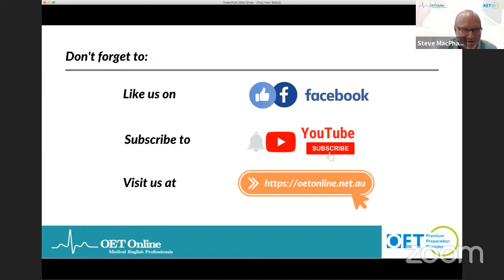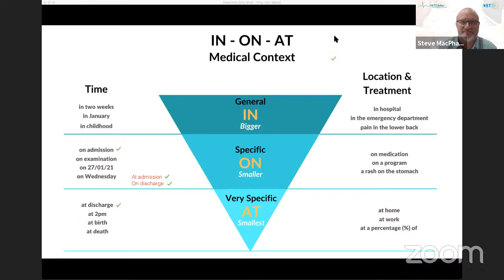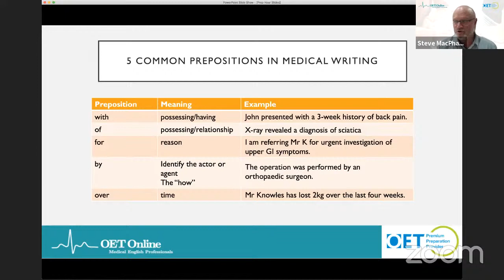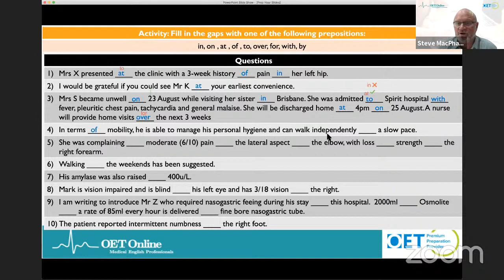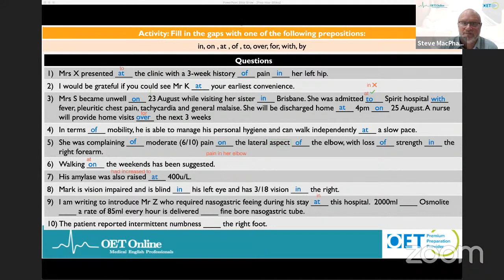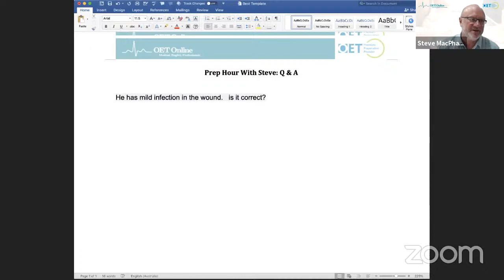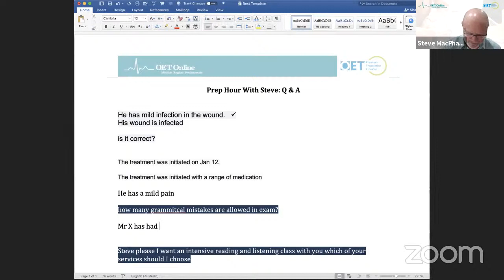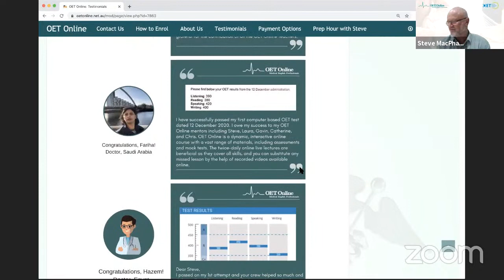OET Writing: Grammar and Vocabulary | OET Online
"Prep Hour with Steve" is back in 2021 to help you with your OET Preparation.

In this session, Steve covers essential grammar and vocabulary to help you write with greater control and accuracy, and improve your overall English communication skills.